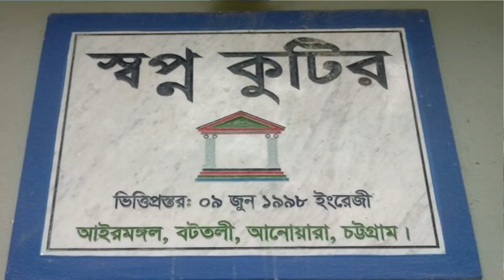স্বপ্ন কুটির সুলতানা মহল ।। আইরমঙ্গল বটতলী ।। আনোয়ারা চট্টগ্রাম।। সারা আনোয়ারা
বটতলী ইউনিয়নে, আইরমঙ্গল গ্রামে, আইরমঙ্গল - জুঁইদন্ডী রোডে ভেন্ডি বাজার এলাকা থেকে ডানে কিছু দূর গেলেই এই প্রাসাদ।

স্থানীয় ডাক্তার নজরুল ইসলাম তার স্ত্রী সুলতানা কে ভালবেসে ১৯৯৮ সালের আজকের এই দিনে ৯ই জুন এটি নির্মাণ করেছিলেন।

আমাদের  "sara  anowara "  ইউটিউব  চ্যানেলে আপনি দেখতে থাকুন -

- সাম্প্রতিক সময়ের আপডেট সকল সংবাদের বিস্তারিত তথ্য সহ ভিডিও -
- দেশের দর্শনীয় স্থান গুলোতে আপনি কিভাবে যাবেন, কি কি উপভোগ করবেন সকল তথ্য সম্বলিত সম্পূর্ণ ও বিস্তারিত ভিডিও।
-  দর্শনীয় স্থান গুলোর সাথে সাথে আমরা আপনাদের দেখাচ্ছি , দেখাবো -  দেশের আনাচে কানাচে অবহেলিত -  অপ্রকাশিত ভাবে পড়ে থাকা দর্শনীয় স্থান গুলো । এবং জানিয়ে দিব সেখানে আপনি কিভাবে যাবেন, কি কি উপভোগ করবেন সকল তথ্য সম্বলিত সম্পূর্ণ ও বিস্তারিত ভিডিও।
- শিক্ষা, সামাজিকতা, মানবিকতা ও ক্রীড়া নিয়ে তরুণ যুবদের উৎসাহমূলক ভিডিও।

দেখুন আমাদের  কিছু ভিডিও -

আনোয়ারার আলোচিত  পন্ডিত নিরঞ্জন চক্রবর্তীকে বাড়ি ভিটা থেকে উচ্ছেদের ভিডিও প্রতিবেদন । উল্লেখ্য  এই প্রতিবেদন প্রচারের পর পর ও আনোয়ারাতে এটি নিয়ে সাস্মাজিক যোগাযোগ মাধ্যমে ঝড় উঠে। পরে মন্ত্রীর সহায়তায় উনাকে ভিটে-বাড়ী ফিরিয়ে দেয়া হয় ।

সারা আনোয়ারা - একটি শিক্ষা, সামাজিক, মানবিক, ক্রীড়া সংগঠন  এবং  অনলাইন সংবাদ মাধ্যম।
চট্টগ্রাম জেলার আনোয়ারা উপজেলা ভিত্তিক এর কার্যক্রম শুরু করলেও এর ব্যপ্তি এখন চট্টগ্রাম তথা সারা বাংলাদেশে ছড়িয়ে পড়েছে।
২০১৬ সালের ৭ ই জুন , সারা আনোয়ারা নাম নিয়ে এর কার্যক্রম শুরু হয়। যদিও ইউনিয়ন ভিত্তিক নাম নিয়ে ২০১৪ সালের ৬ ই জানুয়ারী এর যাত্রা শুরু হয়।

সারা আনোয়ারা
(একটি শিক্ষা, সামাজিক, মানবিক, ক্রীড়া সংগঠন  এবং  একটি অনলাইন সংবাদ মাধ্যম )

যোগাযোগ -
ফোন - ০১৮১৬২৪৬৯৪২, ০১৮১৫৩৭০২৫১, ০১৮৪৫৮৩৫৯৯৯